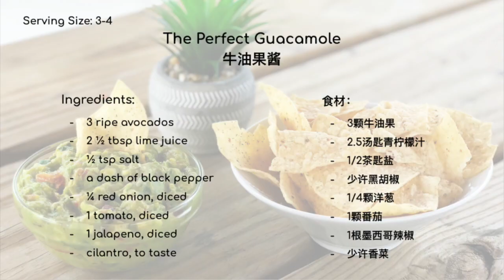The Perfect Guacamole【牛油果酱】 [Eng sub & 中文字幕]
Retired chef Chinese restaurant, Dad Chen, teaches you how to make the perfect guacamole! We love guacamole and used to buy it all the time to snack on with chips but it can get expensive. My friend, Alex, taught me how to make guac at home and it was so amazing and so easy to make! My dad and I tweaked the recipe a little and ended up with this homemade guac recipe that is so good that I never buy guac anymore! Guac is one of the easiest things to make because you just mash all the ingredients together. The ingredients are also very simple but result in a guac that is creamy, smooth, and packs an incredible punch of flavor!

Ingredients:
3 ripe avocados
2 ½ tbsp lime juice
½ tsp salt
a dash of black pepper
¼ red onion, diced
1 tomato, diced
1 jalapeno, diced
cilantro, to taste

食材:
3颗牛油果
2.5汤匙青柠檬汁
1/2茶匙盐
少许黑胡椒
1/4颗洋葱
1颗番茄
1根墨西哥辣椒
少许香菜